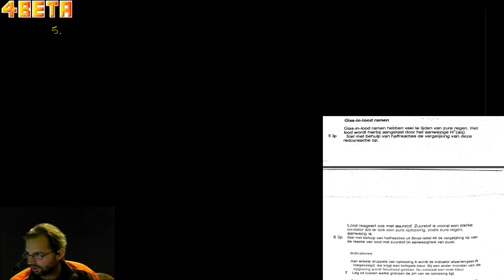REDOX glas in lood H5 oefentoets H7,8,9